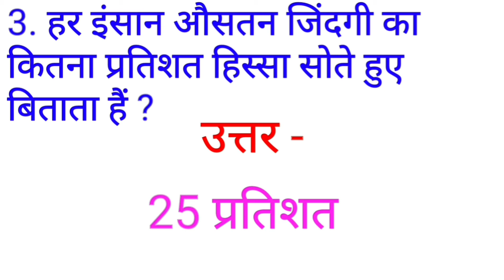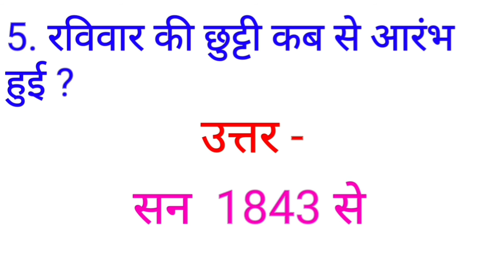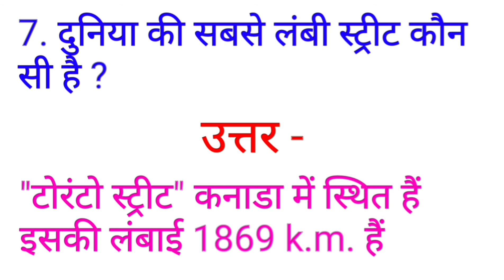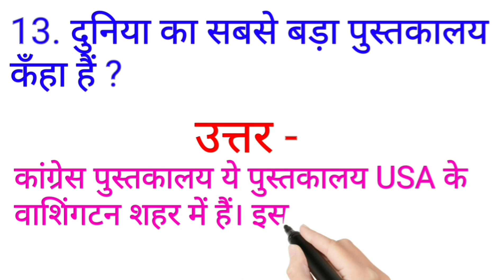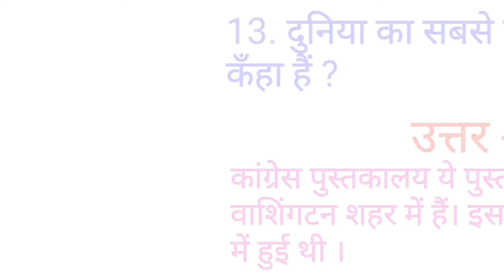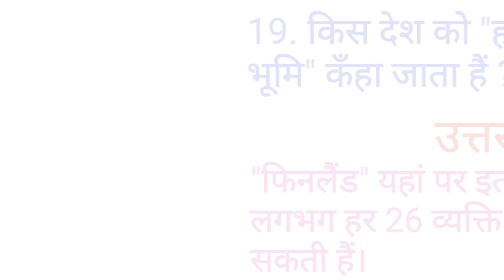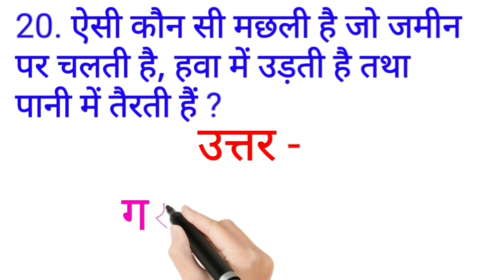हिंदी समान्य ज्ञान # टॉप 20 हिंदी GK Questions # Hindi General knowledge Questions #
यह वीडियो हिंदी सामान्य ज्ञान पर आधारित हैं।